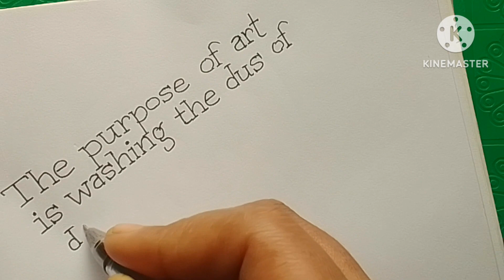English handwriting /Cursive handwriting